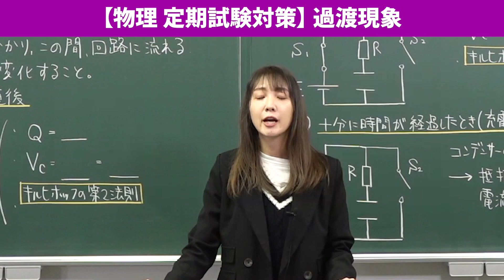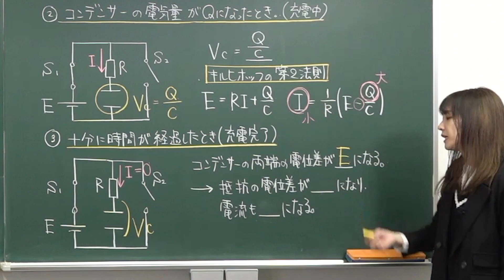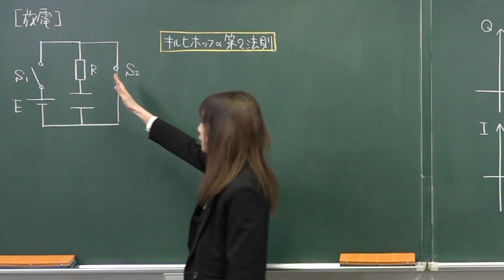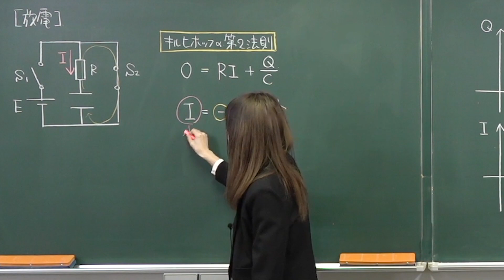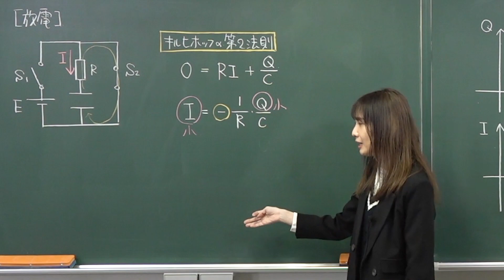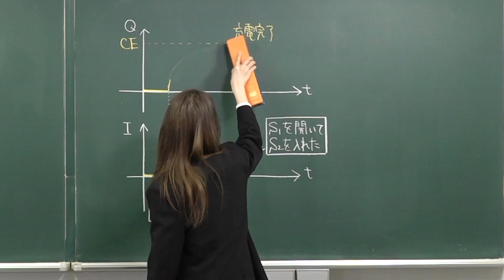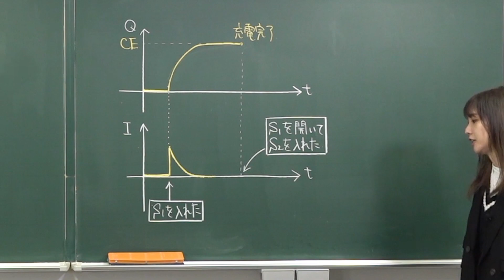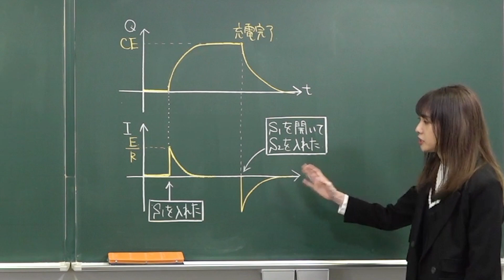【物理 定期試験対策】過渡現象【電磁気】*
使用機材：Black Magic Design ATEM Mini Pro

【目次】
00:00 冒頭
00:28 過渡現象
01:05 充電
07:05 放電